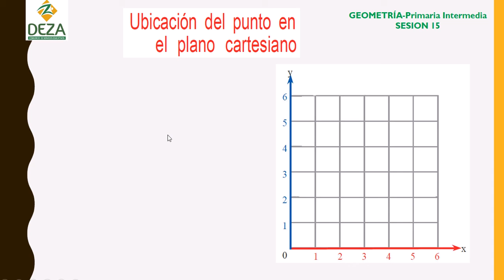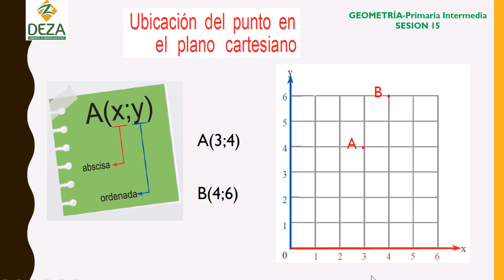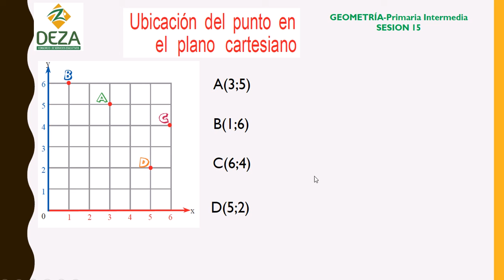PRIMARIA INTERMEDIA S15 Geometría: Ubicación de puntos en el plano cartesiano